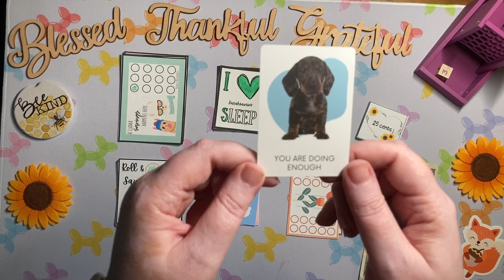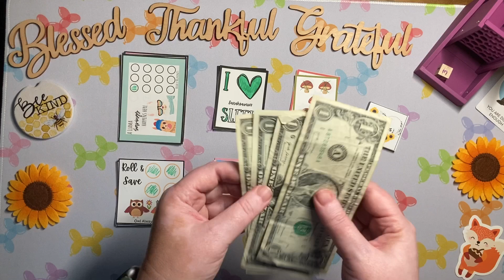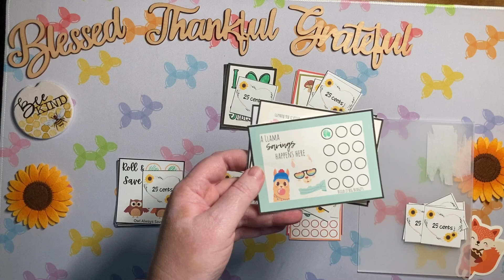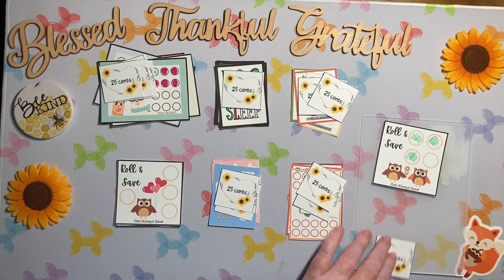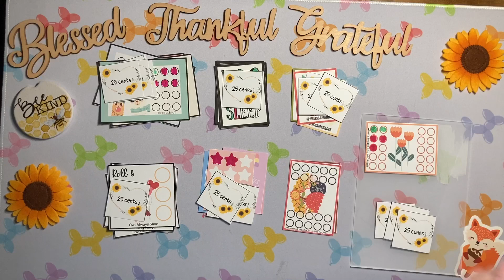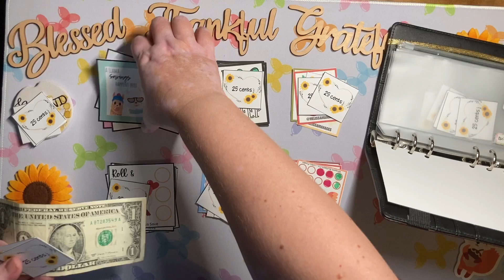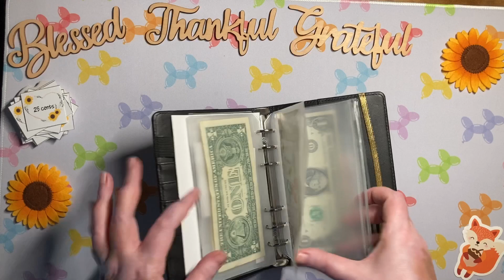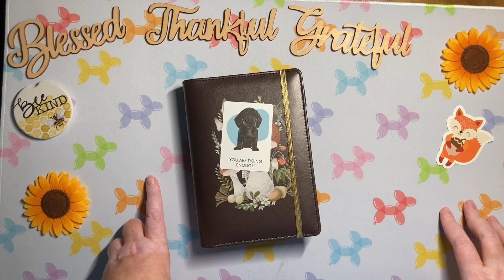🍄 Second Tiny Tuesday of September 🍄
Hello everyone!  I am starting tiny Tuesday! I am using prop cash quarters for my tiny challenges.

Welcome or welcome back!  If you are a returning subscriber thank you for your support! ❤️  I appreciate each and everyone of you!  🌻

Challenges used:   @Builditbigbudgets  @Sarahsaves07  @melissamanages8678  @owlalwayssave  @norelisbudgets  @wheeklybudgets

Channels mentioned    @bookishmammabudgets  @Lifewithkrystal66